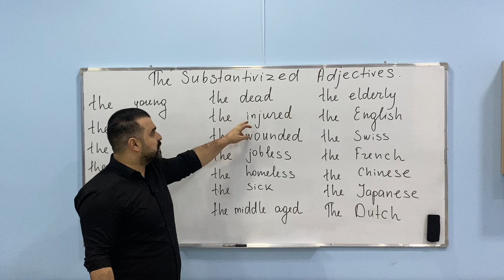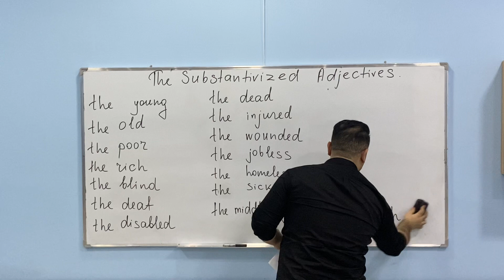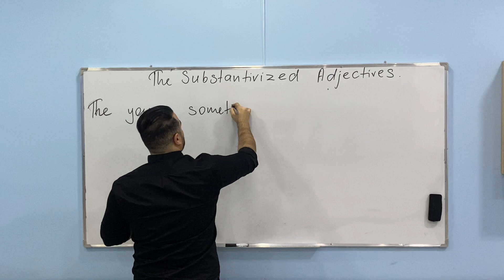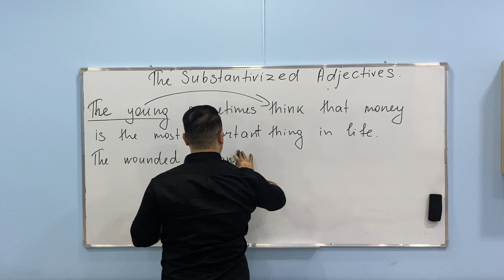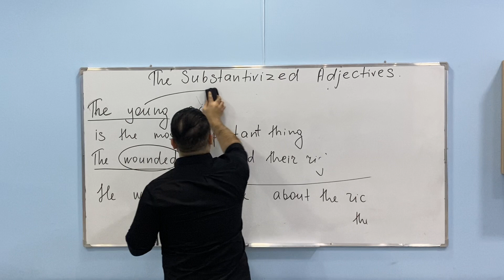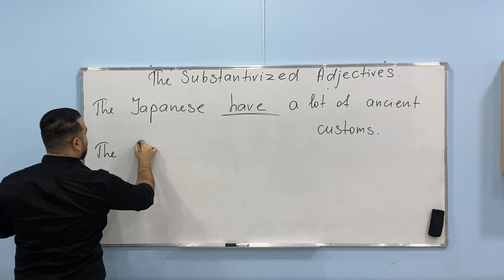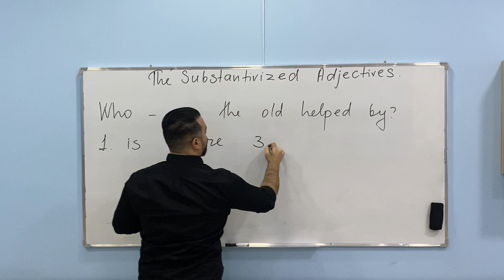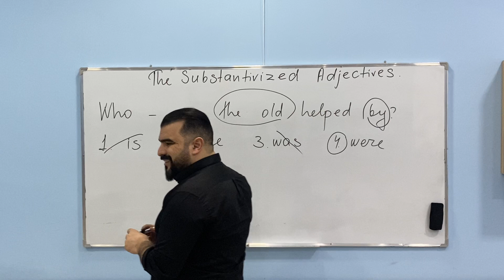The Substantivized Adjectives